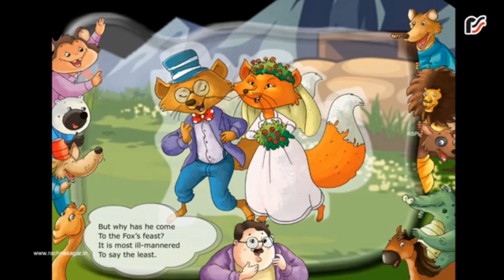CLASS 4- ENGLISH -LESSON 4- MODULE 1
THE FOX'S WEDDING (Introduction)